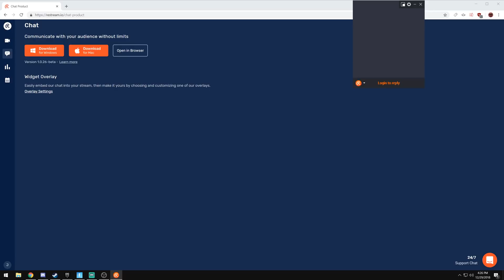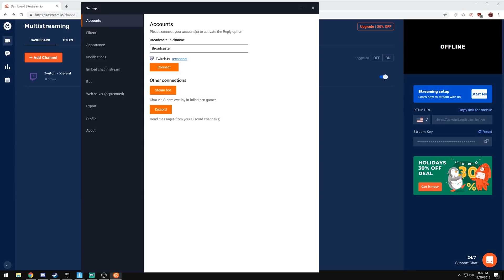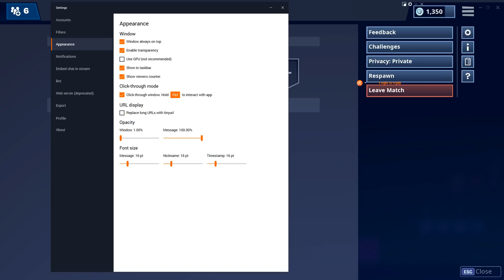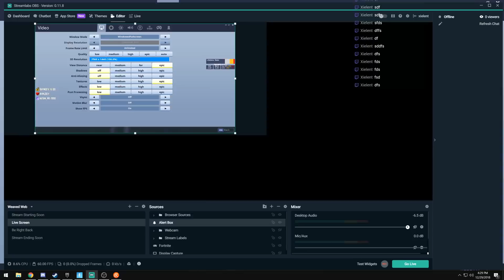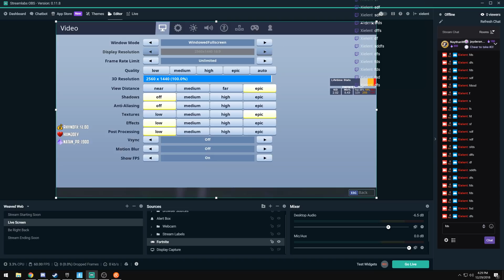How To View Your Twitch Chat in-game (Single Monitor)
Note: This video may be outdated.